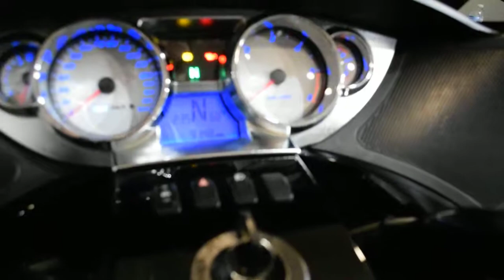2013 Victory Vision Tour | Used motorcycle for sale at Monster Powersports, Wauconda, IL